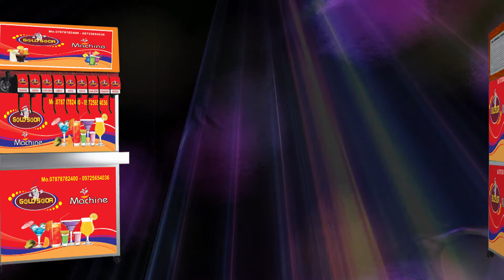soda fountain machine in india 8286680048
Welcome to Gold Soda fountain machine, an ISO 9001:2008 Certified Indian Soda Fountain Machine Manufacturer Company based in Gujarat. Our soda fountain machines are designed meticulously to meet the quality standards as well as expectations of our esteemed clients. Our machines are used widely in an array of diverse settings like restaurants, hotels, corporate offices, near railway stations, taxi stands, educational institutions, etc. The fact that we never compromise on quality and give high regards to client satisfaction has made us today, one of the established retailers in the ever competitive market.

Why choose Gold Soda Machine?

Well, there are some specialties that one can find only in the products offered by a reputed Soda Fountain Machine Manufacturer Company like us! These are mentioned below.
Pressure development system
Digital temperature control system
4 x 11 carbonate tank
High durability
Super cooling
Energy efficiency
User-friendly
Maintenance free
Long time strong soda
Our machines are designed to load every glass to full capacity and to run safely in the inverter mode. Highly functional valves like Lancer, flowmatic and Curnoluise use in our machines as per the client requirement. What�s more; we also have the renowned Norwegian Accreditation that speaks volume of our incredible product quality. Our machines offer a variety of flavors like Cola, fruit Beer, Lemon, Orange, Mango and many more to suit the need of both rural and urban settings.

Just order a soda fountain machine from us and enjoy amazing profits without any effort all the year round.